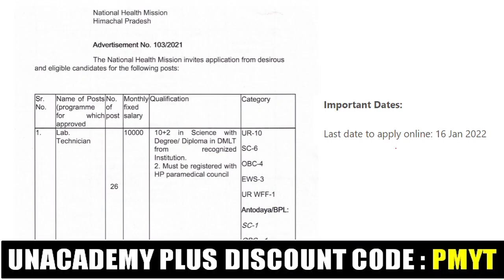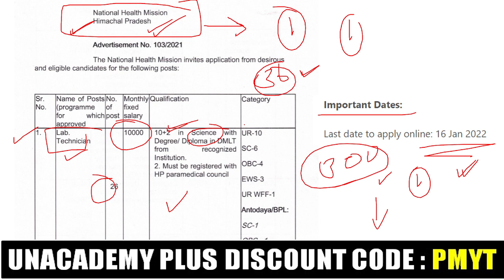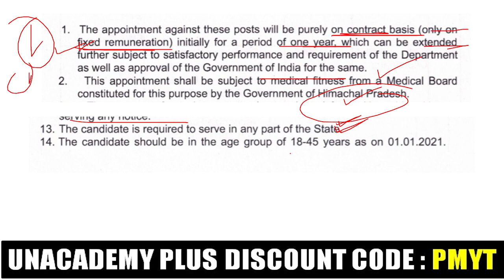NHM RECRUITMENT 2022 | LATEST GOVT JOB 2022 | COMPLETE DETAILS | SARKARI NAUKRI